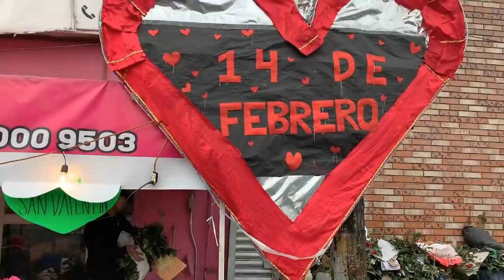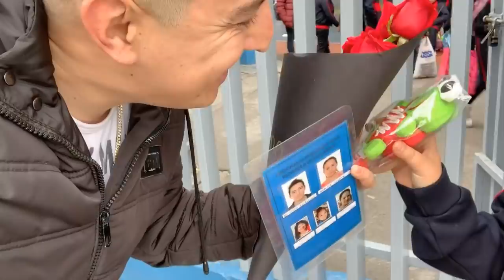😱 Sorprendiendo a mis hijos el 14 de Febrero ❤️ | Gil Rodriguez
Sorprendiendo a mis hijos el 14 de Febrero ❤️